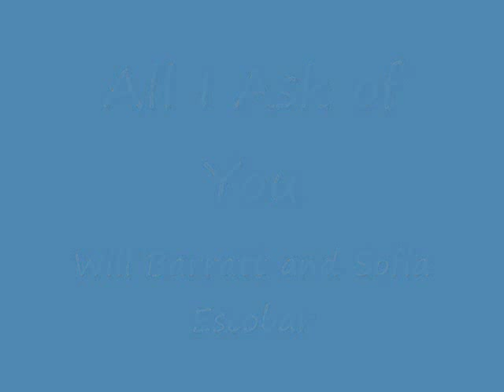Will Barratt Sofia Escobar All I Ask of You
The lovely Sofia and Will singing the beautiful love song from Phantom of the Opera